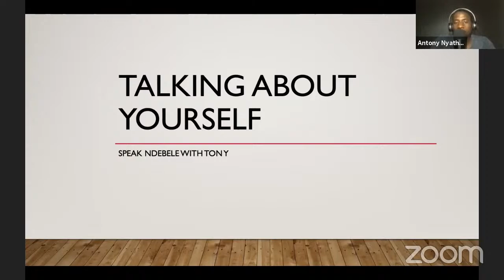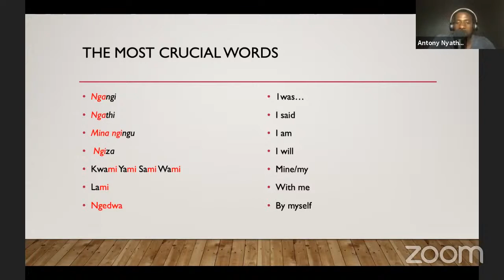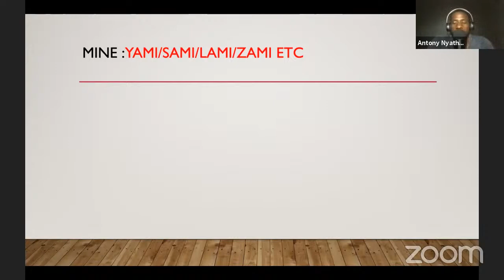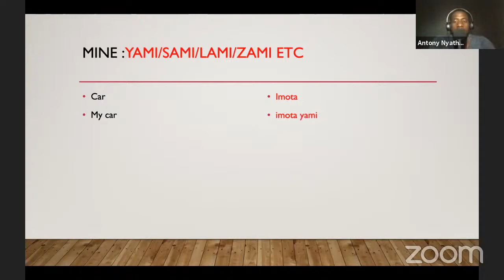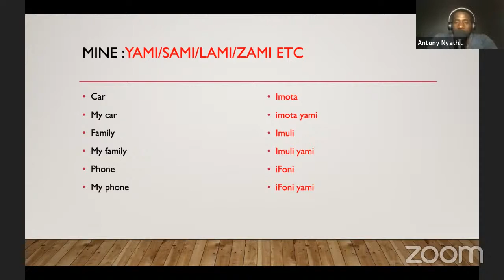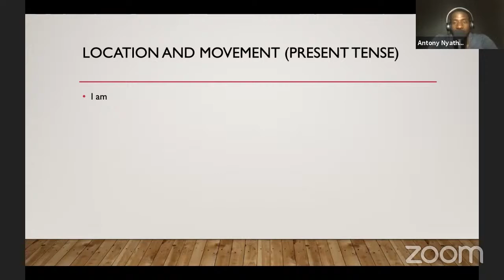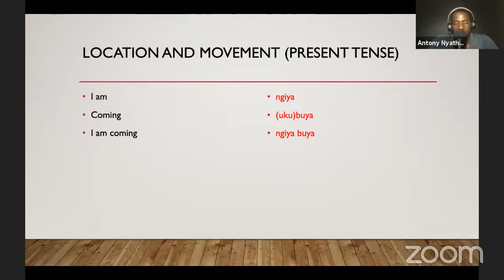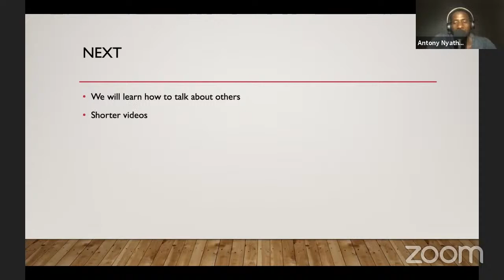Talking about yourself Ndebele